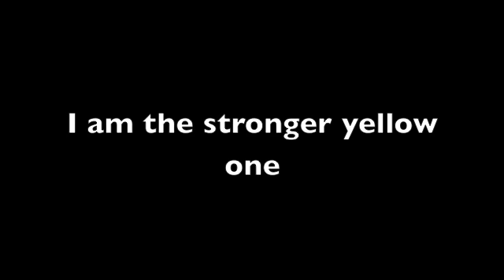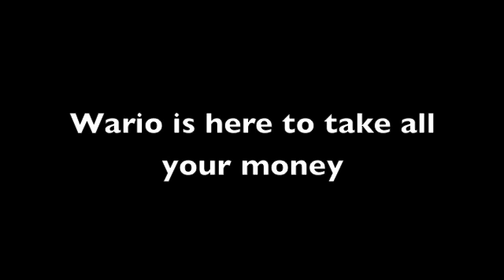Video Game Lyricism - Wario Land 4 - Crescent Moon Village Theme